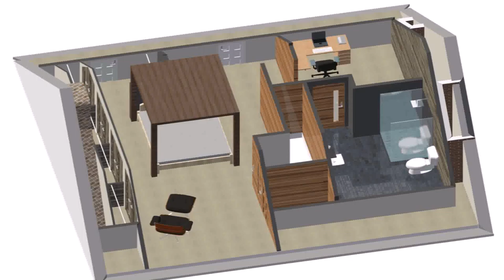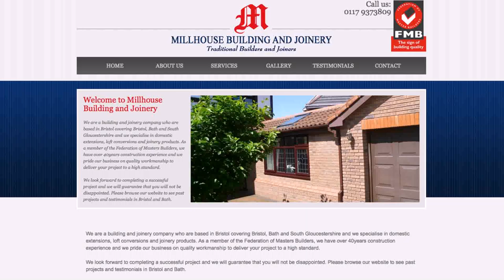Buy Car NY 5% DP